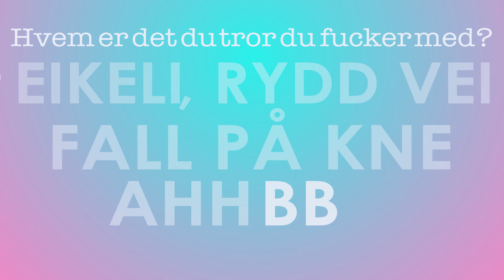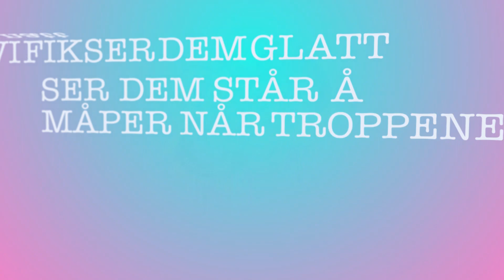Juicy Wiggle 2016 - Falkenberg ft. Benjamin Beats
Video laget av trangproductions/Benjamin martinsen